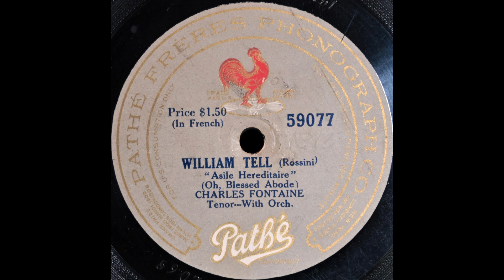Asile héréditaire (Charles Fontaine)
Charles Fontaine sings "Asile héréditaire" from "Guillaume Tell" on Pathé 59077, recorded around 1919.